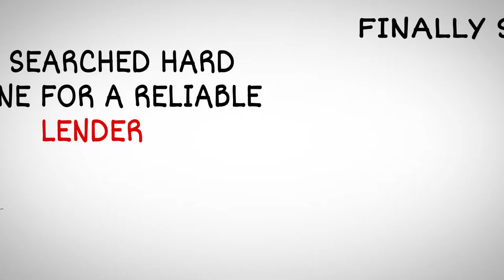Business Loans for Women from Merchant Advisors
She’s Olivia - a local businesswoman. She was having a trouble finding a business lender that she can afford! She searched hard online for a reliable lender. Finally she found Merchant Advisors which offers working capital, women business loans, merchant cash advance, credit card processing and merchant services. How does it work? Step:1 apply online in minutes, step:2 pick your loan options and step:3 get your fast funding. With women business loans you can: raise capital to grow your small business, remove all your financial troubles and get flexible alternative to traditional loans. Olivia is happy with Merchant Advisors.